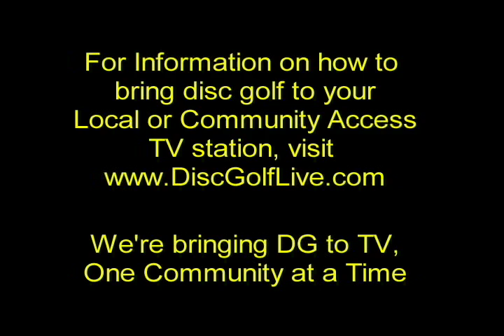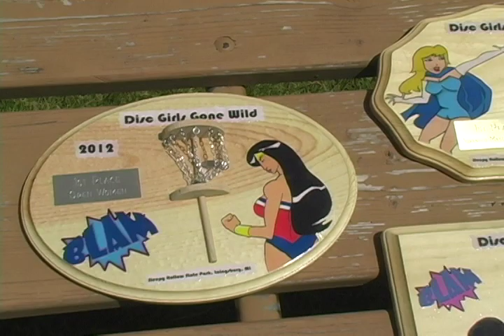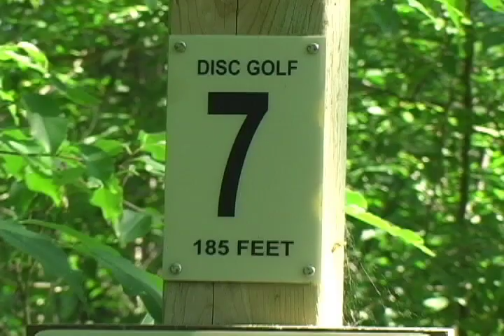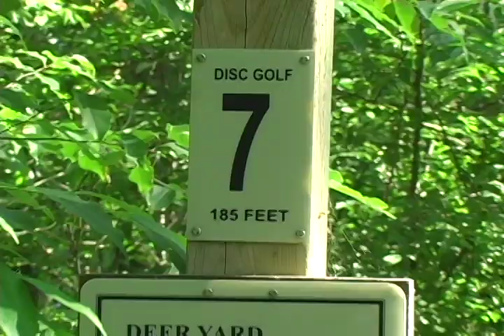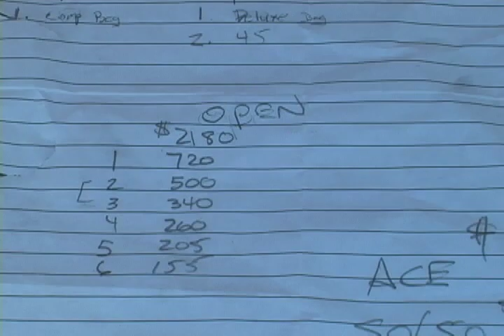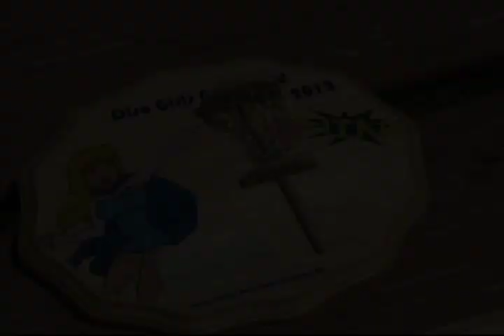Disc Golf Live #52: Disc Girls Gone Wild 2012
Titled "Ladies Day Out," Disc Golf Live episode 52 features women disc golfers from end to end, including notables such as Val Jenkins, Catrina Allen, Sarah Hokom, Paige Pierce, and Sue Stephens.

For online viewing convenience, we've reordered this show.  This portion includes Disc Girls Gone Wild tournament coverage and the subsequent pro/am Safari Skins match from this ladies-only Michigan event.  The other portion of this show includes our coverage of the Open Pro Women at the 2012 PDGA World Championship in Charlotte, NC.

DGL is all about spreading the gospel of disc golf.  If you have a community TV station in town, find out what it takes to submit a show for broadcast then drop us a note.  We'll set you up with free broadcast copies of our shows.